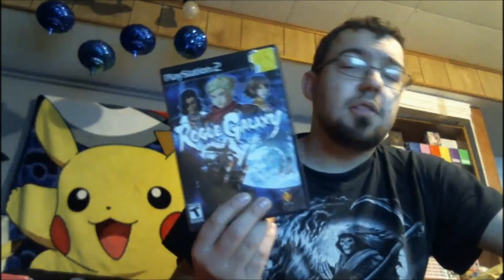Are Hero is Jaster Rogue - Rogue Galaxy (1)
I now begin a new adventure with this guy named Jaster Rogue
and we meet up with this cool looking badass desert guy